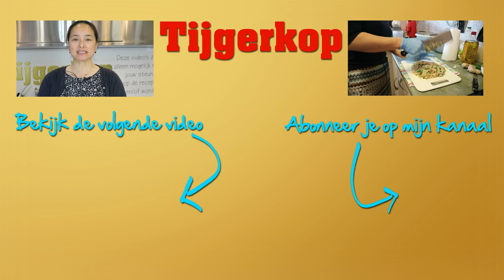Kalfsvlees met Turkse pepers